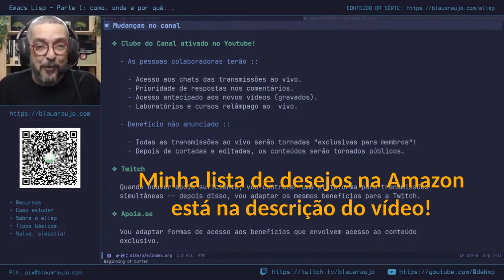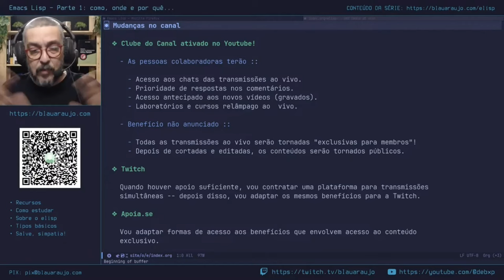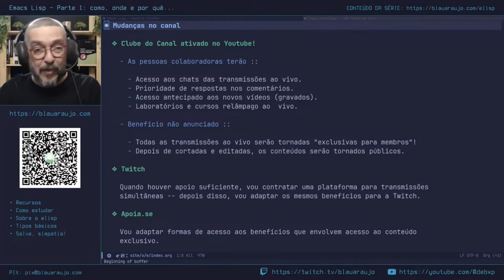Mudanças no canal - Seja membro ativado!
Me ajude a adquirir os livros que eu uso para produzir conteúdo.

Muito obrigado!